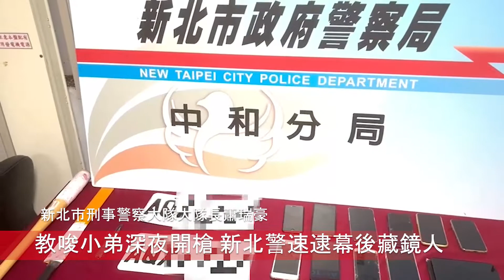黑道教唆小弟深夜開槍 新北警速逮幕後藏鏡人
記者蔡琇惠／新北報導

新北市中和、永和於8日晚間連傳槍響，案發後一名少年立即攜帶涉案槍支向中和警分局投案，警方研判幕後顯受人唆使，新北檢警立即啟動「快打3.0」策略機制，由新北地檢署檢察官陳詩詩指揮新北市刑大、中和警分局、永和警分局共同組成專案小組，經鍥而不捨分析追查，掌握40歲具有特定政黨身分的孫姓男子為幕後策劃犯罪之藏鏡人，孫男以金錢誘惑少年替其前往施行恐嚇、潑漆與開槍示威等惡行，經多日蒐證後於14日收網，共拘提孫男等共8人到案，查扣手機、球棒、西瓜刀、彈簧刀、以及作案車牌，全案依違反組織犯罪防制條例、槍砲、恐嚇等罪嫌移送新北地檢署偵辦。

新北市警局指出，經警方調查，孫男具有特定政黨身分，與其弟共同以吸收涉世未深之少年為小弟，並利用小弟犯案以躲避警方追緝，日前因汽車借貸（約70萬元）屢欠利息而遭貸款業者拖吊車輛，孫男非但不以正當途徑尋求解決，竟從今年3月起唆使夥同手下周男等人，多次前往業者店面加以恐嚇、潑漆、貼布條等行徑，即使業者不堪其擾返還車輛後，孫男仍不放過，甚至教唆旗下少年前往開槍示威，企圖一筆勾銷債務，造成業者惶恐不安。

新北市警局表示，本案經專案小組徹夜動員追查、調閱監錄影像，並分析涉案少年背後脈絡，釐清犯罪組織架構，在48小時內立即掌握以孫嫌為首之犯罪集團，並提報為治平專案檢肅目標，同時進行強力掃蕩，經專案小組結合霹靂警力持搜索票、拘票兵分多路前往台北市、新北市等地，將孫男等8人拘捕到案，全案依違反組織犯罪防制條例、槍砲、恐嚇等罪嫌移送新北地檢署偵辦。

新北市警局強調，在與新北檢共同組成「快打3.0」策略運作模式下，不分晝夜、實質指導、快速打擊、嚴謹蒐證，再配合上資料系統的整合，近期已在最快時間內迅速偵破數起重大刑案，對於組織暴力犯罪案件，經檢警合作分進合擊，對犯罪行為絕不寬貸，一旦緝獲犯嫌到案，將會建請檢察官予以聲押，以強力打擊不法犯罪，維護市民生命財產安全。